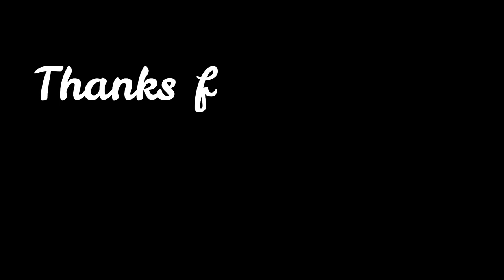Duchess of Sussex | Royal Jewels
Even before becoming a Duchess, Meghan Markle had an impressive collection of jewels fit for a royal. From her go-to Birk diamonds to that 'friendship' bracelet that seemed to kick off her romance with Prince Harry.

Pinterest for pictures